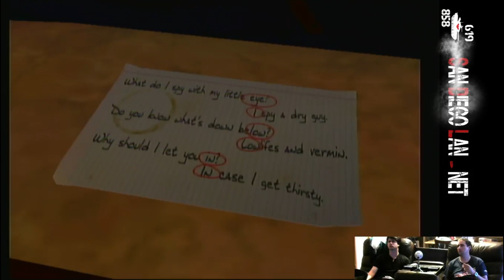The Screen Lookers Back to The Future The Game Episode 11